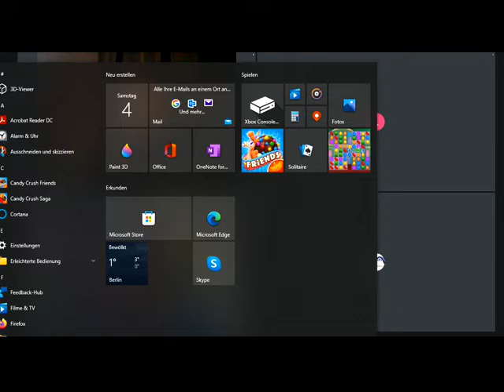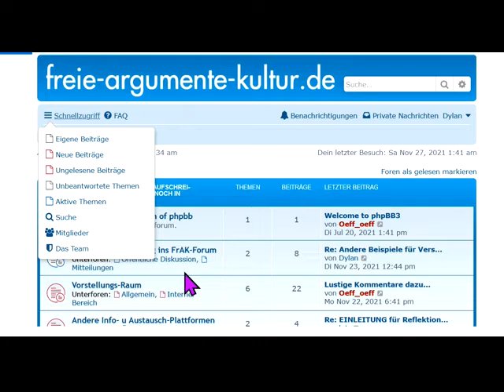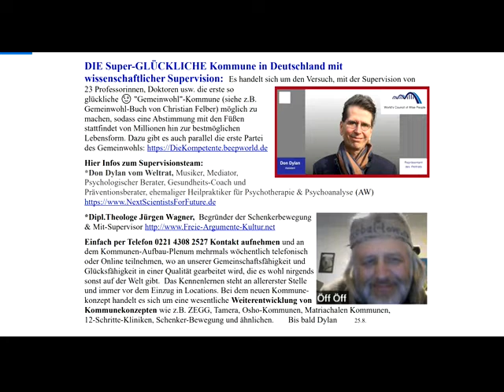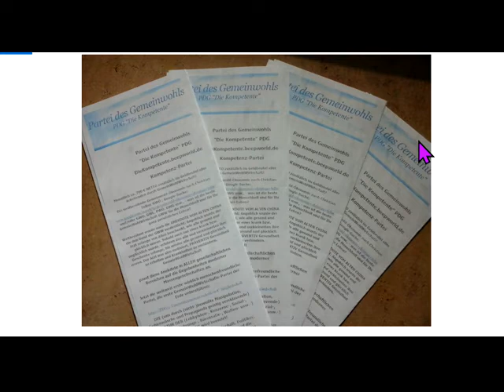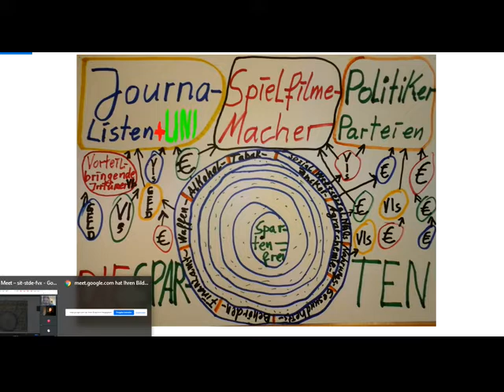Corona-Skandal=Marktwirtschaft Mit Gemeinwohl-Ökonomie ParteiDesGemeinwohls PDG ersetzen oderKommune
963 Sofort mitdiskutieren/mitmachen siehe Linkliste weiter unten! Unser ganzes Fernsehprogramm: Siehe die PLAYLISTS!. GWO Gemeinwohlorientierte Wirtschafts-Ordnung + Grundideen von GemeinWohl-Ökonomie Christian Felber GWÖ und GWL - allgemein: GemeinWohlWirtschaft - inspirieren neue 1. GemeinWohlWirtschafts-Partei Partei des Gemeinwohls PDG CONTRA bzw. vs. (gegen all die Verbreiter gefährlicher Irrtümer) Dr. Markus Krall Sahra Wagenknecht Hans-Werner Sinn AfD Thilo Sarrazin Ulrich Kutschera Fridays For Future Scientists For Future Extinction Rebellion XR Klimaliste Richard David Precht BGE Bedingungsloses Grundeinkommen Niko Paech Postwachstums-Ökonomie Die Wirtschaftsweisen ( Sachverständigenrat ) ifo Institut Rainer Mausfeld Greta Thunberg Ulrike Herrmann Bundeskanzler Sebastian Kurz Warren Buffett Luisa Neubauer Arnold Schwarzenegger ... ..

andreas popp
wirtschaftskrise 2021
ernst wolff
max otte
mr dax
inflation 2021
florian homm
daniel stelter
michael mross
eva herman
inflation
börse
dirk pohlmann
finanzcrash
enteignung in deutschland
alice weidel
weltwirtschaftskrise 2021
norbert bolz
roland tichy
geldentwertung 2021
hyperinflation 2021
the great reset dirk müller
friedrich weik
mross michael
markus haintz
herman & popp
herman und popp
horst lüning
bodo schäfer
great reset
pleitewelle 2021
vermögenssteuer
mission money
andreas beck
markus lanz
clemens fuest
raffelhüschen
der große reset
Impfung
ernst wolf
finanznews
krisenvorsorge
pleite
dax analyse
dirk müller corona
insolvenz
silbermatze
werner
christian lindner
indiana jones silber
krypto crash
pohlmann dirk
zusammenbruch
bitcoin kaufen
claus roppel
deutschland 2021
marc faber
markus koch
matthias clemens
silber prognose

dr.krall
friedrich und weik
bargeld
heiner flassbeck
liebscher und bracht übungen
rezession
bankensterben
enteignung in deutschland 2022
eva hermann
inflation deutschland
negativzinsen
euro inflation
heiko maas
silber preis
the great reset
wundersame geldvermehrung
geldentwertung
klimawandel
robert habeck
thorsten polleit
wolff ernst
hermann popp
impfung nebenwirkung
tichys einblick
impfnebenwirkungen
wissensmanufaktur